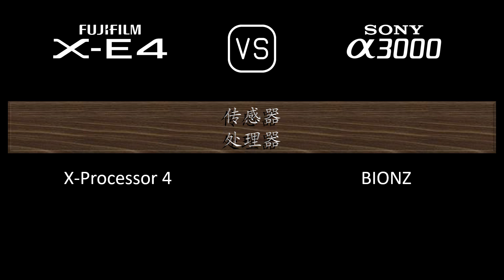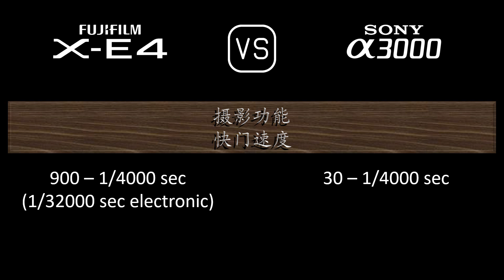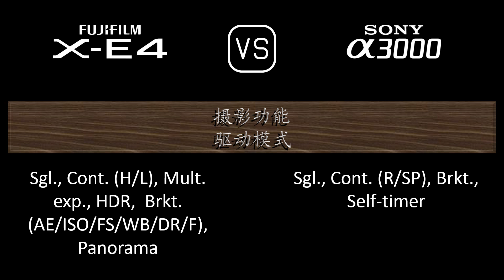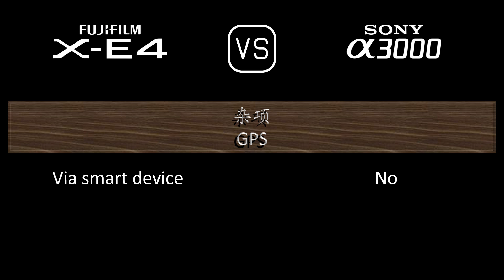Fujifilm X-E4 与 Sony A3000 的规格比较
本视频是 Fujifilm X-E4 与 Sony A3000 的功能概述和规格比较 (comparison of specifications)，希望对您有所启发。感谢您的支持。

00:24 推出
00:32 机身
00:41 传感器
01:05 图片
01:21 光学与对焦
01:50 屏幕
02:10 取景器
02:26 摄影功能
03:27 录像功能
03:43 贮存
03:47 连接性
04:16 物理特性
04:36 杂项